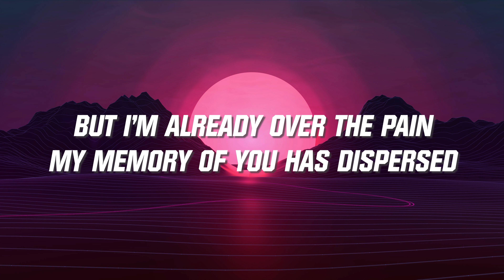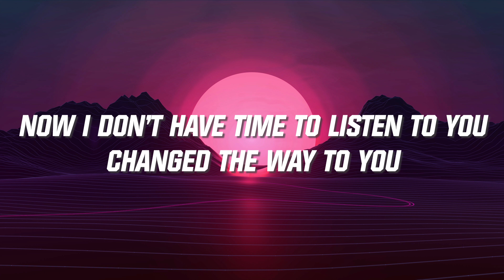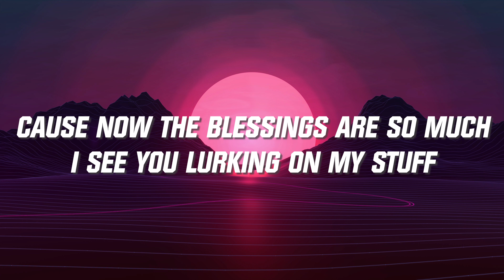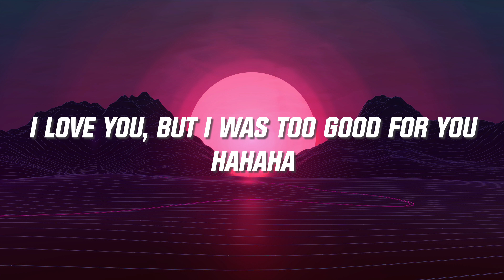KAROL G, Shakira - TQG (English Cover/Lyrics Video)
🎵 Follow the official Abtmelody playlist on Spotify : spoti.fi/3TZFrV5

🎤 Lyrics: KAROL G, Shakira - TQG (English Version)
[Verse 1]
Whoever said that a void can be filled by somebody else is a liar
It’s like covering a cut with make up, you don’t see it but you sure can
feel it
You left and you said that you got over me
And you found someone new to play with
But what she doesn’t know is that you are still watching me through

[Chorus]
Baby, what’s this? We were doing great, I thought so?
Why are you still here, checking on me now? You know I don't make
mistakes twice, oh no
Go and tell your new baby, this is not a competition
She needs to stop talking, and thank me for making you look so good,
oh

[Verse 1]
Seeing you with a new girl hurt
But I'm already over the pain
My memory of you has dispersed
And that’s what has got under your skin (oh)
Everything got better now you’re gone
You’re not welcome back into my life now
Everything your girlfriend said, I saw
And I’m not even angry, I just laugh oh, laugh oh

[Verse 2]
Now I don’t have time to listen to you, changed the way to you
Make money so easy, yeah I do
Filling up my bank and my shows, oh my passport too
Saying, I look better, the reports do
Now you wanna come back, oh I can tell you want me
Keep away, I’m not that dumb, see
You forgot I’m doing my thing, and this bad girl is too good and free

[Chorus]
oh (Shakira, Shakira)

[Bridge]
You left me and I’ve put on my ‘Triple M’
Better and harder and fitter
No I would not go back, you carry some bad luck
Cause now the blessings are so much
I see you lurking on my stuff
Liking the new photos I post
You looked elsewhere to fill you up
Even though I was bored the most
Now you’re crawling back, I saw it coming
You spend your days looking at my pictures
You look happy with your new life
Does she know you still look into my eyes?

[Outro]
(O-O-Ovy On The Drums)
My love, you went too far away
And I can't see anymore, baby
I love you, but I was too good for you, hahaha